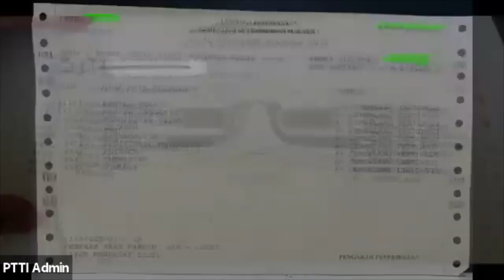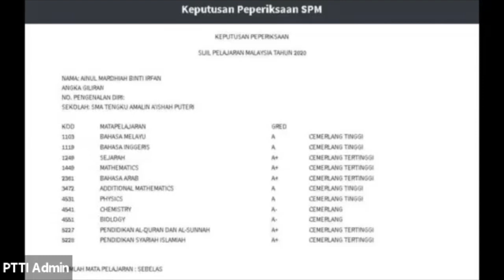WOW Slip SPM Pelajar Online PTTI sebagai Inspirasi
PTTI as a SPM Specialist, Award Winning Online Education Platform. DM @PTTIONLINE on instagram for a free consultation.